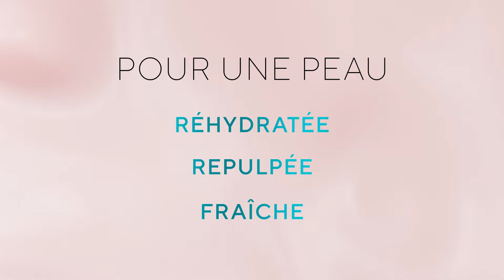INNOVATION VISAGE 2022 : LA NOUVELLE GAMME ENDERMOCELL HYDRATATION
L’hydratation est essentielle pour préserver la beauté et la jeunesse naturelles de la peau. LPG® innove et vous propose une nouvelle routine en 4 étapes essentielles pour agir visiblement sur l’hydratation jeunesse, avec :

◾ ESSENCE ACTIVE REHYDRATANTE

L’Alliée essentielle pour préparer la peau à recevoir les soins suivants.
Sa texture lactée ultra-légère pénètre rapidement pour une peau hydratée et un grain de peau lissé.

◾ BAUME YEUX

Le Baume Yeux lissant pour un regard pleinement reposé et sublimé au naturel.
Sans parfum, sa texture baume onctueuse, légèrement nacrée est formulée pour réduire visiblement les signes de fatigue et hydrater la peau fragile du contour de l’œil.

◾ SÉRUM HUILE-EN-EAU RÉHYDRATANT

Le booster réhydratant pour une peau plus forte et stimulée.
Il offre la richesse d’une huile, la légèreté d’une lotion, et la puissance d’un sérum. Sa texture huile-en-eau fusionne avec la peau pour une action en profondeur au travers de la régénération cellulaire.

◾ GEL-CRÈME DYNAMISANT RÉHYDRATANT

Le soin quotidien des peau assoiffées.
Ce soin rafraichissant à la texture légèrement nacrée, apporte à votre peau une hydratation immédiate, longue durée, et en profondeur.
La peau est réhydratée, repulpée, fraiche et éclatante de santé.

À DÉCOUVRIR DÈS MAINTENANT DANS VOS CENTRES DE SOINS LPG®